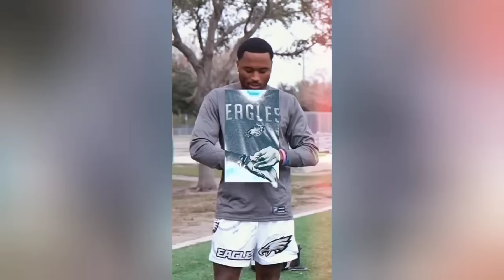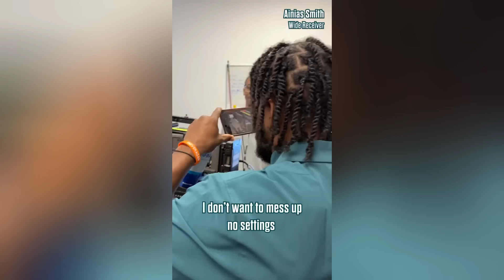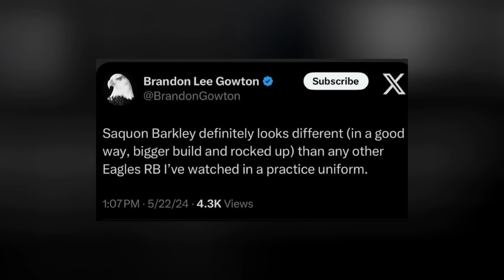WATCH FULL Eagles OTAs + INTENSE TRAINING & Philadelphia Eagles Practice + Players React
WATCH FULL Eagles OTAs + INTENSE TRAINING At PHILADELPHIA EAGLES Practice + Players React

CHAPTERS

0:00 Full Eagles OTAs Highlights

4:10 Intense Eagles Training / Competition

11:41 Eagles Players Offseason WORKOUTS

20:24 Eagles Players Team bonding

24:32 OTA PRACTICE NOTES & PLAYERS REACTIONS